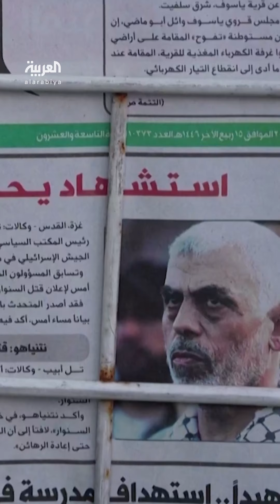تفاصيل جديدة عن جثة السنوار بعد تشريحها: نقلت لمكان سري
يديعوت أحرونوت تكشف تفاصيل جديدة عن جثة زعيم حماس: جثمان السنوار نقل إلى مكان سري بعد تشريحه في معهد أبوكبير بتل أبيب